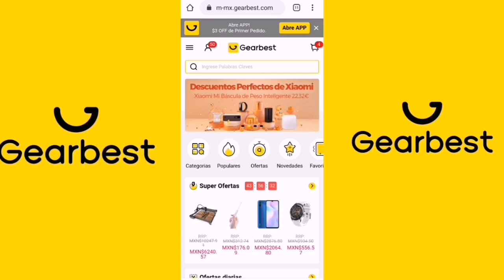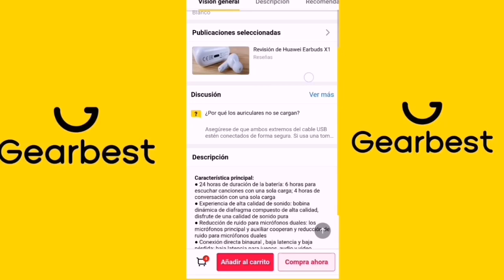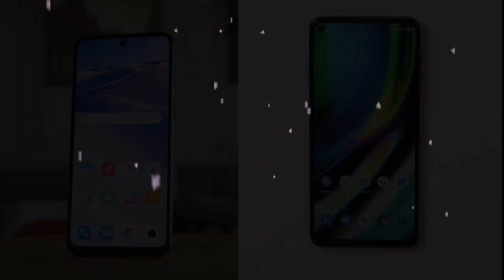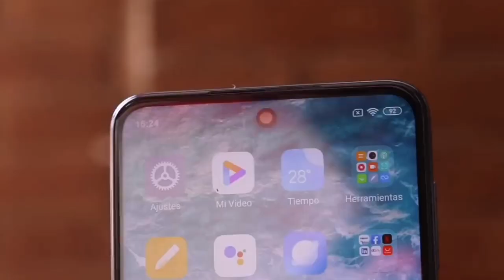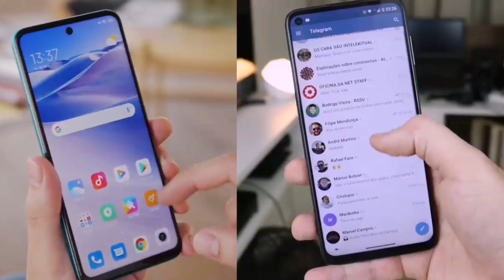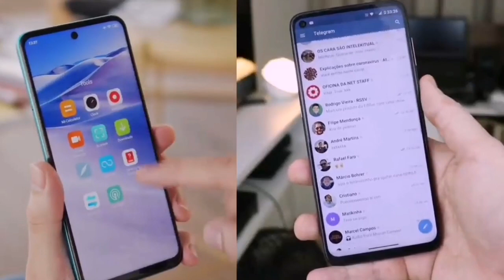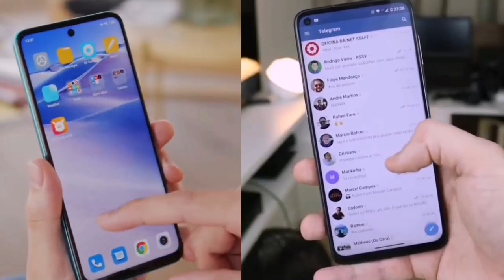Moto G9 Plus vs Redmi Note 9 Pro ¿qué dispositivo merece más la pena?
Hola!!

Por aqui te dejo mi instagram y mi página de Facebook por si estas interesado.

Mi Canal de Juegos AndroGamer.

No se les olvide pasar por gearbest!! 👇🏻

Así mismo si están interesados en algún producto que salio en el video, se los dejaré en la descripción

Saludos cracks